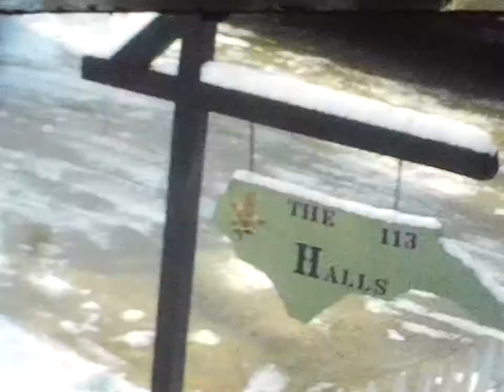Wilson Warlick, Snow in Elkin 78'